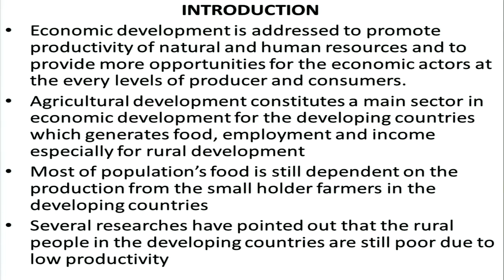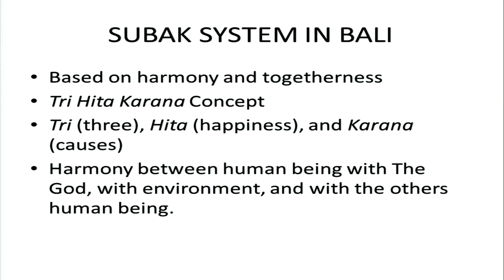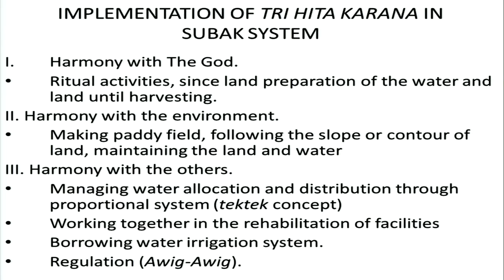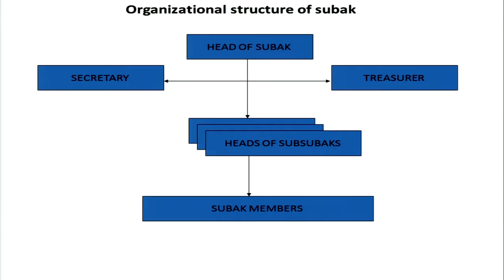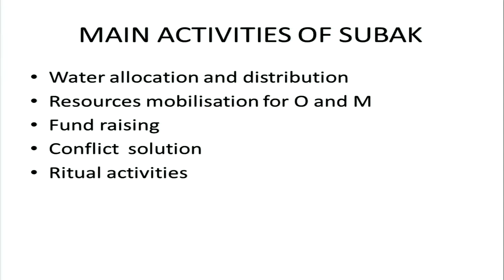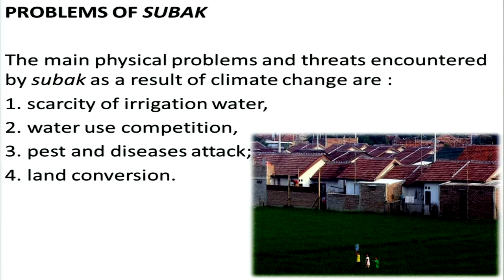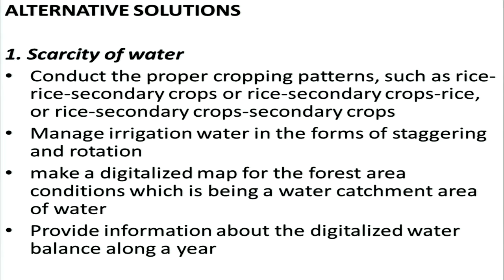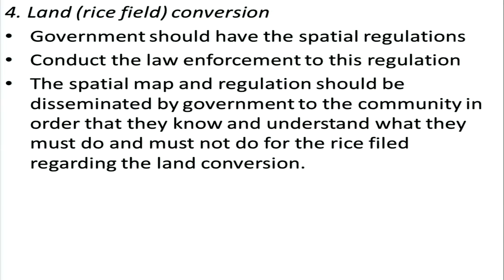Lec 6 Prof Gede Sedana